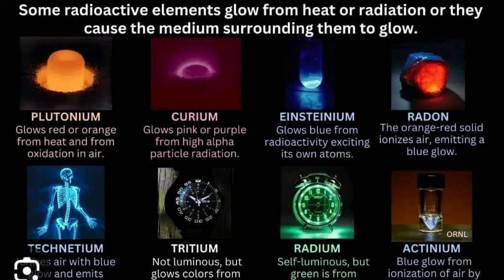Space Godzilla in Godzilla x Kong Theorie erklärt! | Darum macht es sinn | [DE]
In diesem Video sprechen wir über die "Space Godzilla in Godzilla x Kong" - Theorie. Wie ist eure Meinung dazu?

Viel Spaß mit dem Video! Und ganz großen Dank an meine Gäste!

 / unknown_kaijuvers.  . 🪅

 / unknown_kai.  . 🪄